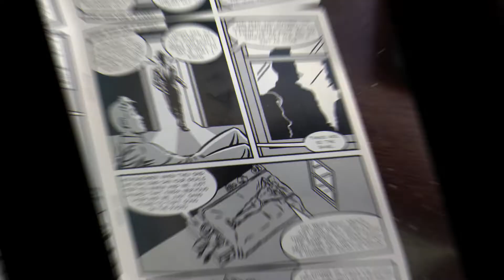Theme Song for H Street (Less Than Jake Hello Rockview comic)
Less Than Jake's 1998 album Hello Rockview came with an insert booklet, where the lyrics to the songs were written out in comic panels, telling a story.  Interestingly enough, the song order in the comic follows a different story than the actual album's order of tracks.

I don't have a scanner so I took some photos of my copy and made this kind of pilot video, using my favorite song from the album. If people are interested enough in watching an entire visual album playthrough in the comic's song order, then I might go ahead and make that.  But having some HD scans of the comic would be nice.  Do you think the band would help me out with that?